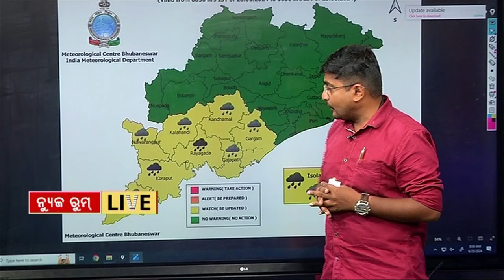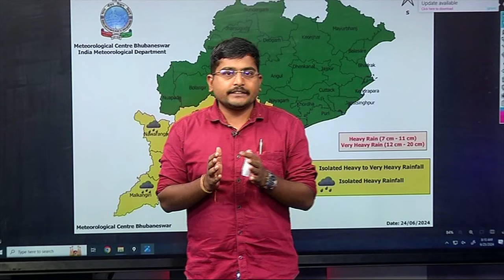କାଲିଠୁ ବଡ଼ ବର୍ଷା ! Heavy Rainfall In Odisha From Tomorrow!Odisha Rain | Monsoon Rain | IMD Alert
Monsoon Active in Odisha .Rain will increase from tomorrow. A storm will form in the Bay of Bengal. Monsoon will be more active. The Meteorological Department has issued an alert for heavy rains in some places after Monsoon became active. Meteorologists said that the cyclone formed in the Bay of Bengal may turn into a low pressure tomorrow or Thursday. In case of low pressure, the extent of rainfall will increase. However, till 28th, there will be heavy rain at some places and light to moderate rain across the state.